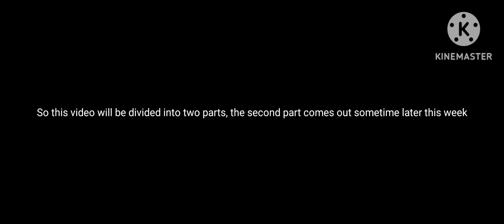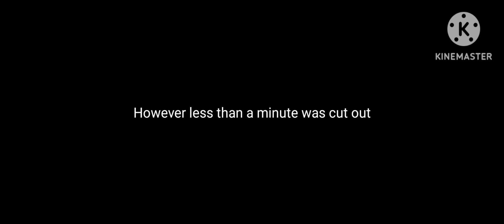Monster Girls React To Deku using his quirk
Something similar to some of the requests I've been getting.